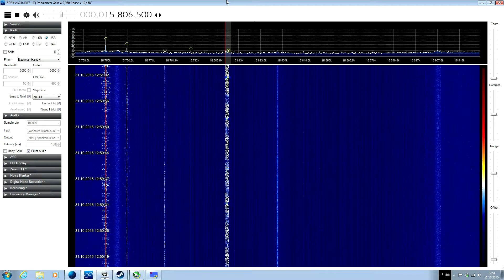15.806.5 MHz Unknown Data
15.806.5 MHz UNID.